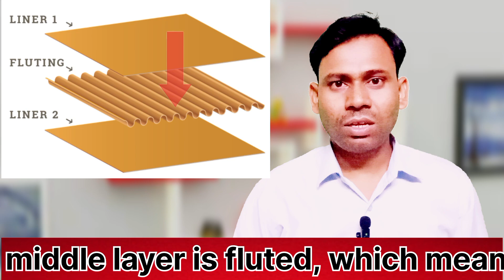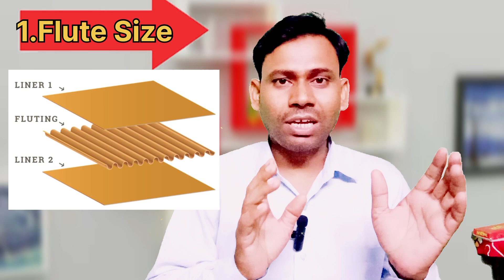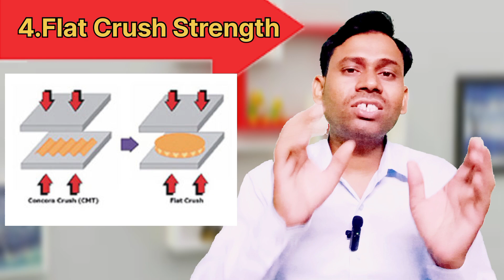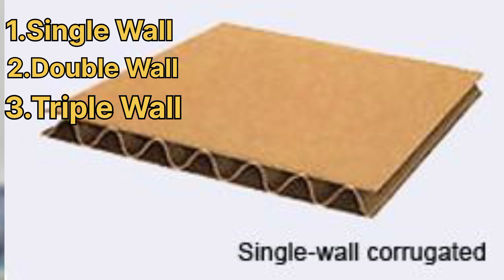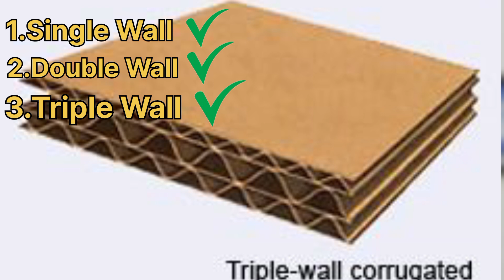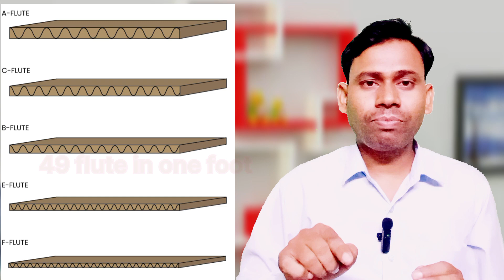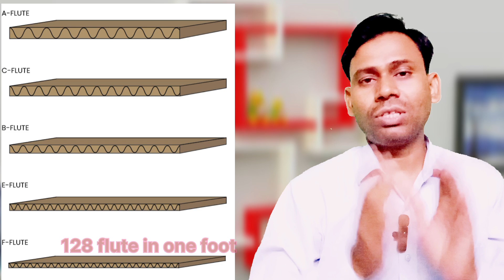What is a Corrugated Box? How Corrugated Box are made? Sharma-TextileGyan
What is a Corrugated Box? How Corrugated Box are made?

Hi friends,
Here all types of textile videos are available.

Your Query-

What is a Corrugated Box?
How Corrugated Box are made?
What is meant by corrugated box?
What is the purpose of corrugated?
What is the example of corrugated box?
नालीदार बॉक्स से क्या अभिप्राय है?
What is the formula for a corrugated box?
What is 7 ply corrugated box?
What is corrugated shape?
Who uses corrugated boxes?
How to build a corrugated box?